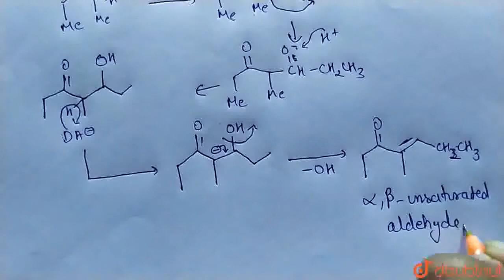Complete the following reaction | CLASS 12 | ALDEHYDES,KETONES & CARBOXYLIC ACIDS | CHEMISTRY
Complete the following reaction
Class: 12
Subject: CHEMISTRY
Chapter: ALDEHYDES,KETONES & CARBOXYLIC ACIDS
Board:USER_ASKED

👉 Have Any Query? Ask Us.